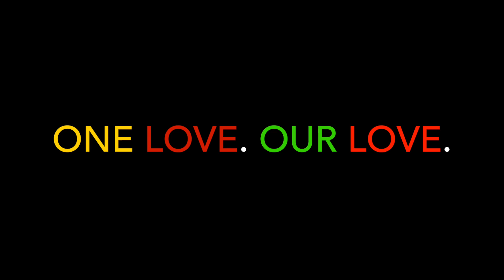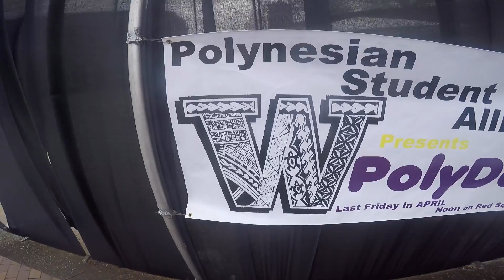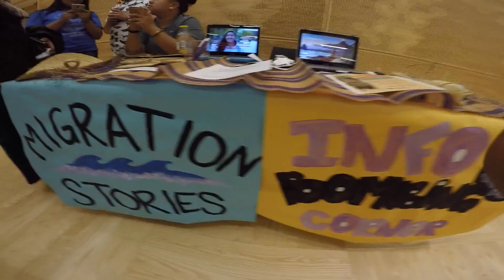Our Love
Ryan Javier & Matt Sablan